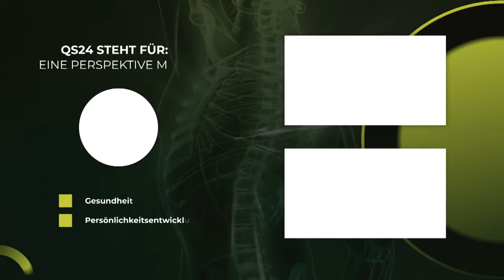Qs 24 TV mit Dr. Ingfried Hobert: Die wahren Ursachen von Rheuma und Arthrose!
/ Praxis für Gesundheit Dr. Ingfried Hobert 🌎

➡️  Unsere Online-Coachings ⬅️
✅  SMART MEDICINE COACH  ➤  Dr. Ingfried Hobert und Dr. Rüdiger Dahlke geben Dir konkrete Lebensstrategien an die Hand und zeigen Dir, wie Du zur besten Version von Dir Selbst werden kannst und Dein volles biologischen Potenzial entfaltest!

➡️  Unsere Challenges ⬅️
✅  MANTRA MEDICINE CHALLENGE  ➤  mit Dr. Ingfried Hobert und Deva Premal kannst Du in 60 Tagen die unglaubliche Kraft der Mantren am eigenen Leib erfahren!